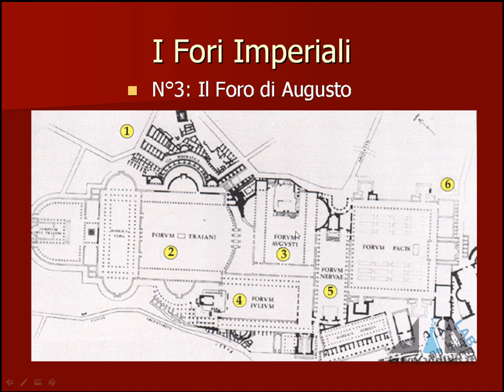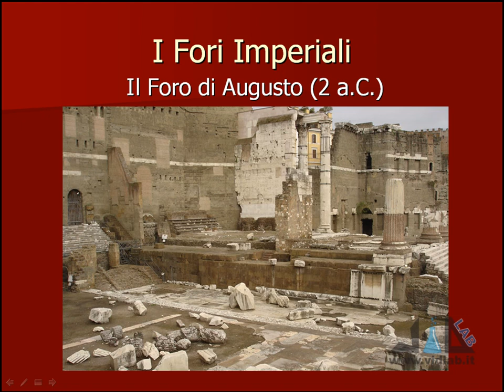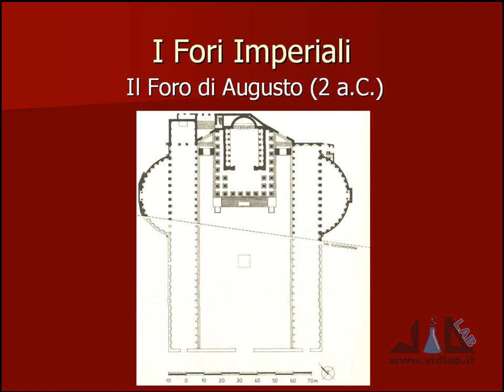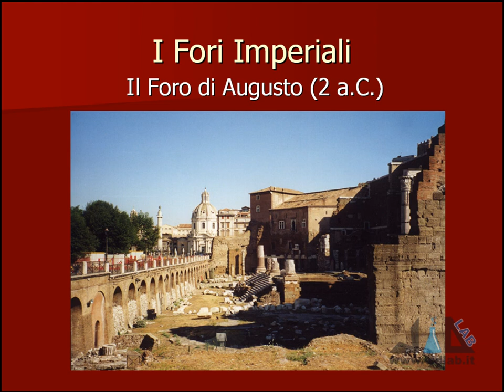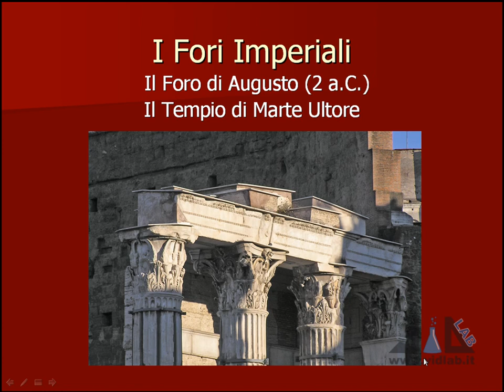videocorso archeologia e storia dell'arte romana - lez 7 - parte 4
presenta il videocorso di Archeologia e Storia dell'Arte Romana. Argomenti lezione 7: il Foro di Cesare, l'Età Augustea I parte, il Foro Romano IV parte (Rostri Imperiali, Miliarium aureum, Porticus Gai et Luci, Arco Aziaco, Tabernae Novae, Tempio del Divo Giulio), il Foro di Augusto. Musica di Roberto Coccia - Music by Roberto Coccia